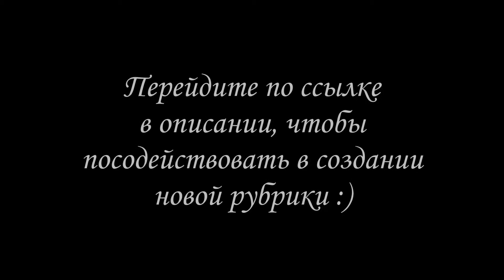неудачные каверы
это ОЧЕНЬ помогает каналу развиваться. AO

Singantol
Сингантол
Олег Антоненко
1501